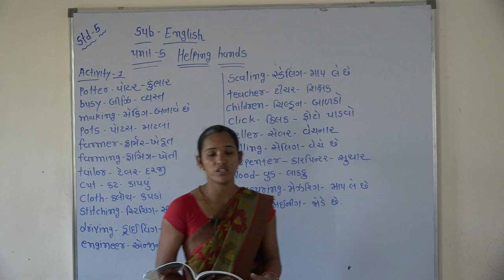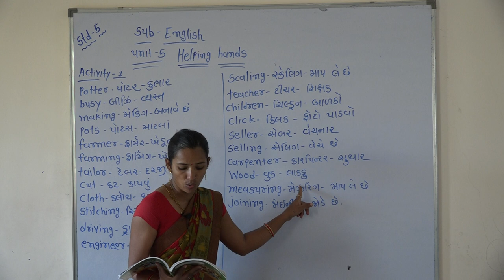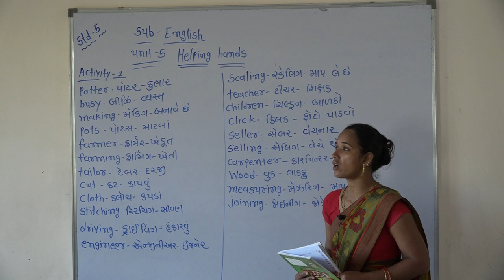Shree Adarsh Primary School,Bhabhar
std 5 sub english helping hands